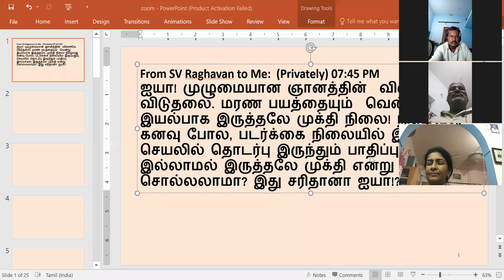விடுதலை-முக்தி என்றால் என்ன? - கேள்வி-பதில்கள் - 09/08/2020 -ஸ்ரீ பகவத் ஐயா Sathsang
Sri பகவத் ஐயா Introduction Whatsapp குழுவில் இணைய For Details please message to 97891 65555